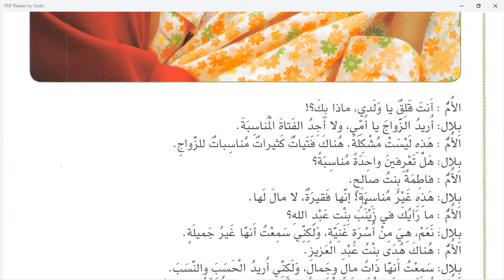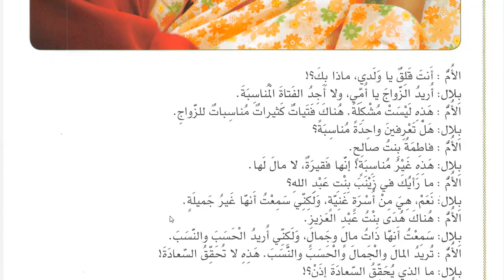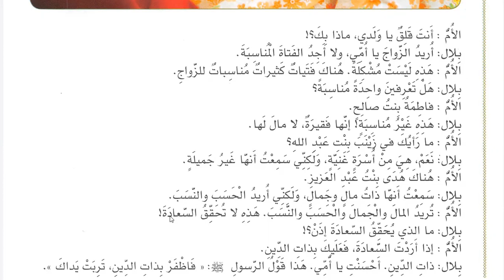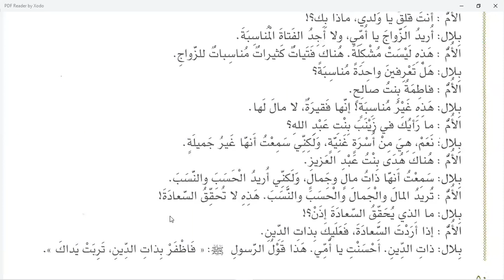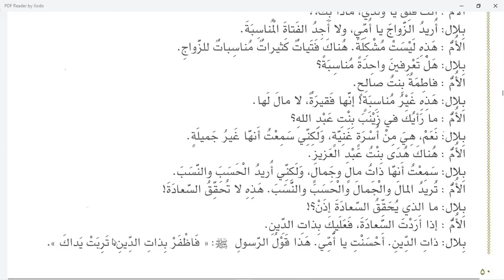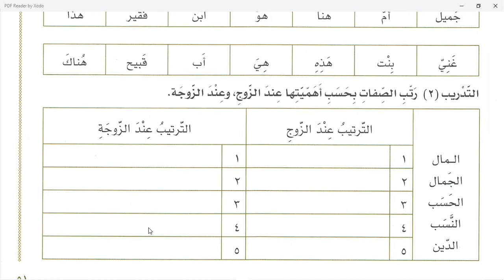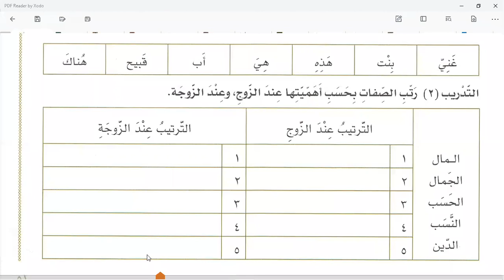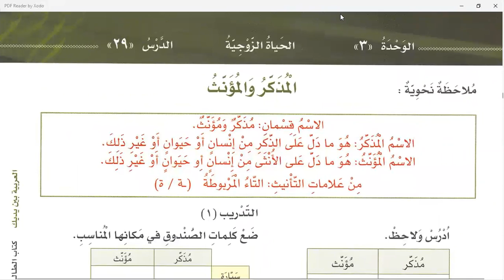Class 165 | Al Arabiyyahtu Bayna Yadayk Book 2 Part 1 Lesson 27 | Learn Arabic Online